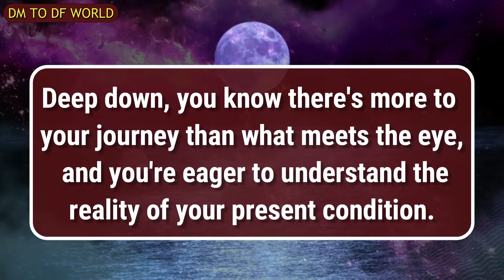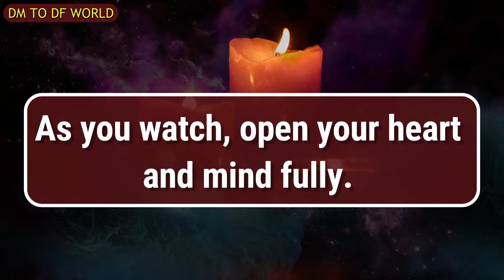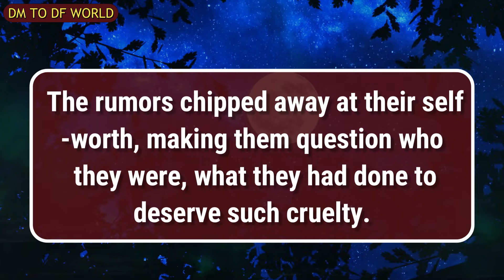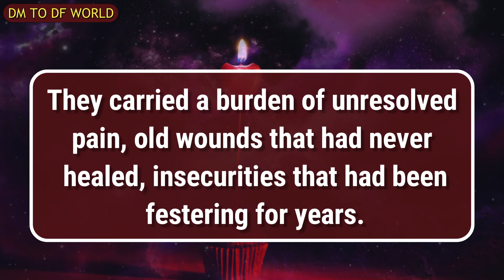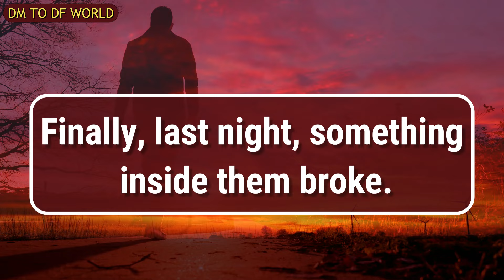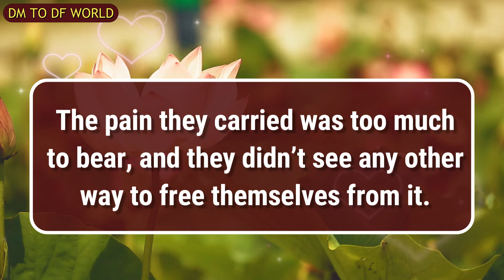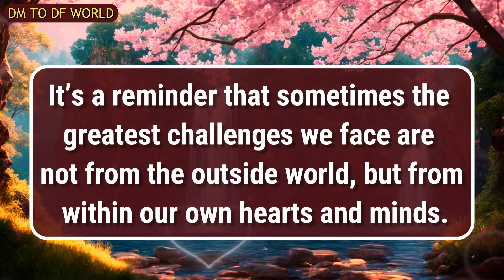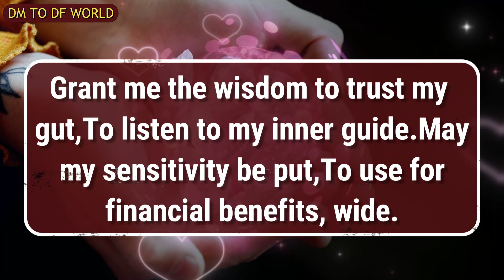😱 SHOCKING !!! 😱😭 Finally They Gave Up 😱🦋 dm to df 🦋 finance reading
divine feminine,
twin flame,